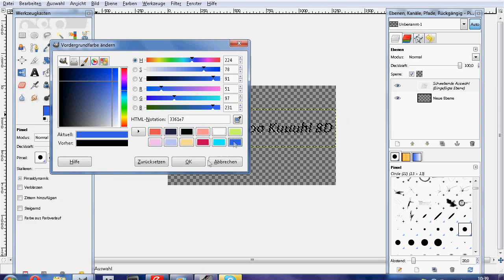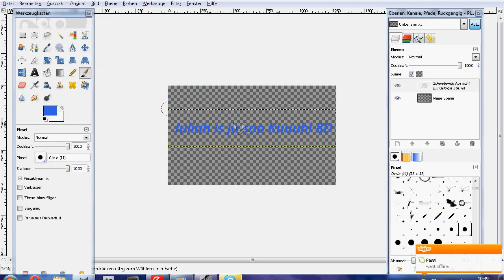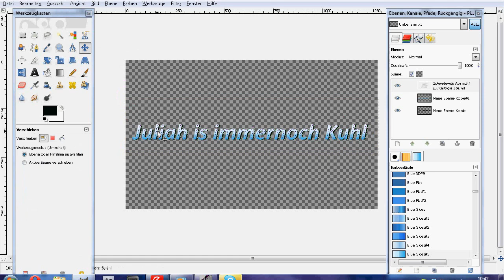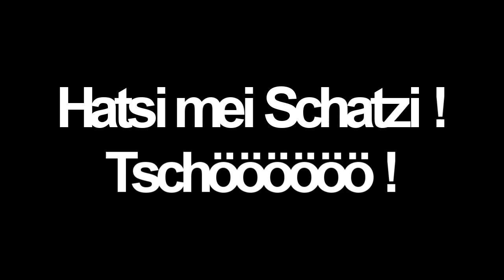Einfärbung von schriften in Gimp [Tutorial]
HD c: - Lesen macht fame :3

ehm ja das video hatte mal Juliah gemacht FÜR MICH, weil ich nicht wusste wie das geht.. & da ich jetzt auch gefragt wurde dachte ich mir ich stelle das video einfach mal rein, das was sie nie gemacht hatte. :c